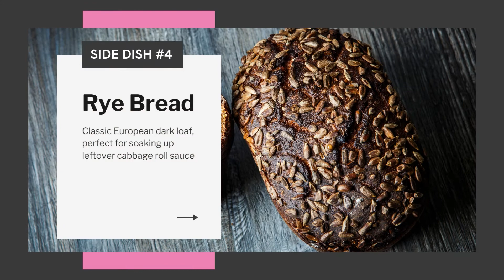Easy Cabbage Roll Side Dish Ideas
Easy cabbage roll side dish recipes and ideas, from hearty tomato soup to cucumber salad, and slow-cooked kielbasa to mashed potato. Discover what to serve with cabbage rolls today.

Cabbage rolls are an Eastern European staple with their influence stretching as far as the Mediterranean and Egypt. Naturally, recipes vary between countries and cultures, but the main concept remains the same: Meat or vegetable filling cased in cooked cabbage leaves.

These easy serving ideas will complete your meal platter, including sauerkraut, pierogies, and barley pilaf. Find your new favorite cabbage roll side dish today.